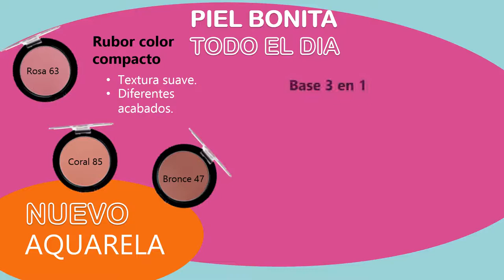Natura Aquarela Nueva gama de productos para el rostro Delineadores Y Pestañinas